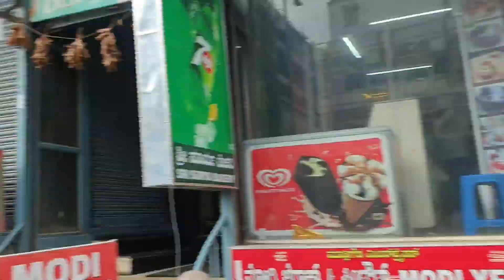Bijapur To Bangalore | Kannada Vlog Video | Welcome To Sachin's Vlog| H Sachin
🚂Bijapur To Bangalore🚎|Welcome To Sachin's Vlog|Kannada Vlogs|h_sachin